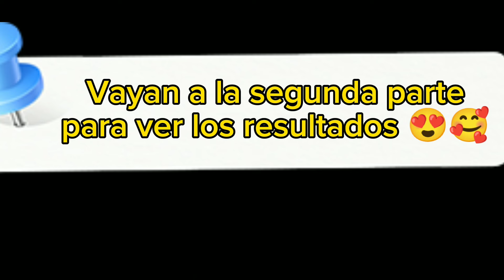Remodelación de cocina con poco presupuesto. Parte 1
Grabé este video con mucha ilusión, mucho entusiasmo y poco presupuesto... Ojalá que sirva para que se inspiren y se animen a cambiar la imagen de sus cocinas, SIN OBRAS y sin gastar mucho dinero.

De seguro les encantará el resultado y yo estaré muy satisfecho de que sea fuente de inspiración.

Lo hice en dos partes para que no se haga tan extenso.